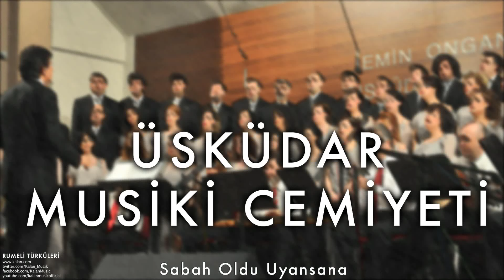Üsküdar Musiki Cemiyeti - Sabah Oldu Uyansana [ Rumeli Türküleri © 1997 Kalan Müzik ]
Üsküdar Musiki Cemiyeti © 1997 Kalan Müzik